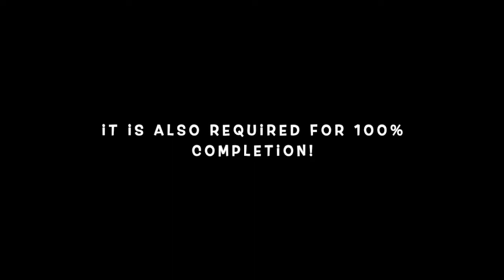GTA San Andreas: NRG-500 Challange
Location: Easter Basin, San Fierro,